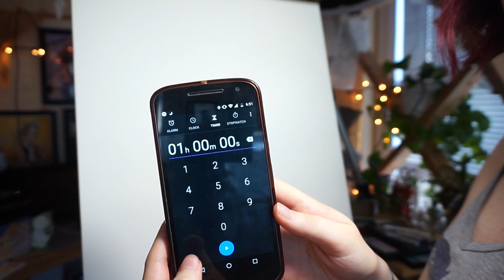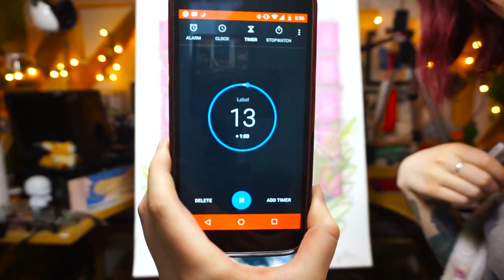Classy Sewer Rat ♦ Seattle Underground ♦ Pastel Speedpaint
Had a friend visiting this past week and didn't leave myself a whole lot of time to make a video. So honestly this one was a bit of a scramble. Classiest dang sewer rat I've ever seen though.
Love you

Twitter • too stressful to use

Media used:
•Prismacolor premier NuPastels (soft)
•Second hand drawing pad

I sell art prints?

Hang Ups (Want You) by Otis McDonald
In Case You Forgot by Otis McDonald

DFTBA